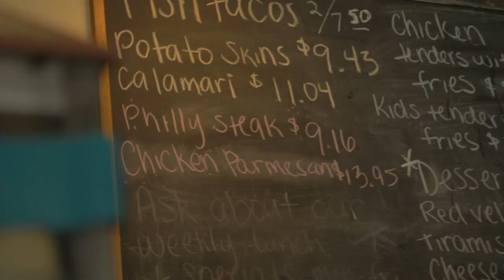EPISODE 1 - "Journey Begins" Prayer Paddle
It is with great joy that Catch The Wave Global announces the release of Episode 1: "Journey Begins," A Prayer Documentary.

Over the last several months Catch The Wave has been exploring intercession and we are eager to share our experience with you as we paddle the coastline of California.

What began as a dream from God quickly became a reality within a few short weeks and we hope that this episode begins to reveal the variety of possibilities for intercession here upon the earth.

Join Chad Dedmon, Ray, and Anders as they paddle 37 miles of California Coastline from Huntington Beach to San Clemente Pier.

Intercession was never meant to be confined to just the four corners of the prayer closet. In this documentary series, we have taken the prayer mat out onto the open ocean and we are eager to share what the Lord has shown to us. We hope that the prayer documentary stirs your heart for what is possible in intercession. We want our viewers to

• Find their own prayer mat
• Recognize they are part of a new generation of prayer warriors
• Get ready for a baptism of fire, power, and adventure

Whether in the ocean, on a hike, or upon a canvas, we hope that this prayer documentary inspires you to find God in the most unlikely but personal of places. We are blessed to Catch the Wave with you!

You will be notified of all future episodes being released in the next several weeks!